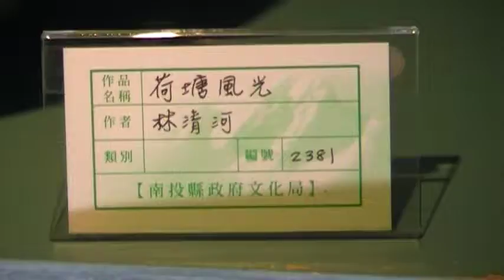荷塘風光 林清河 南投文化中心 地球村 Arts104 古玩古董 玉而富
荷塘風光 林清河 南投文化中心

(藝術品)